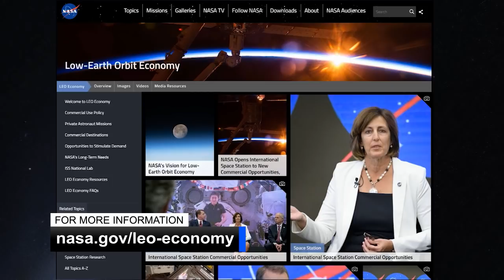Space to Ground: Open for Business: 06/14/2019